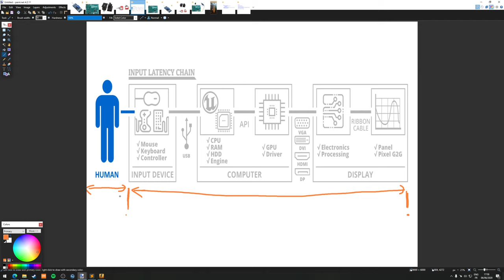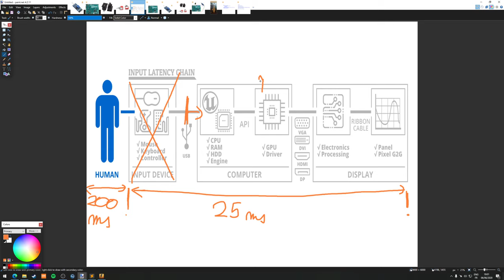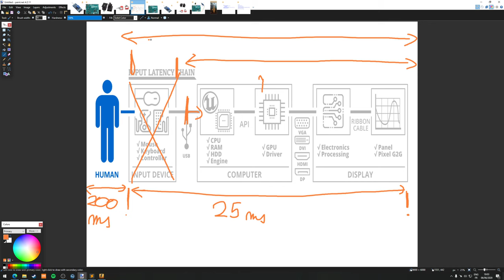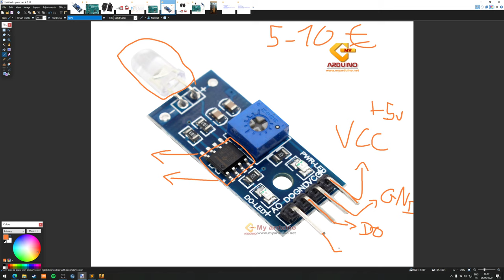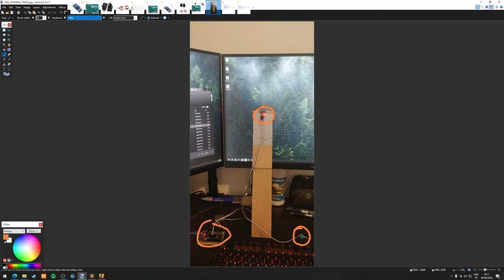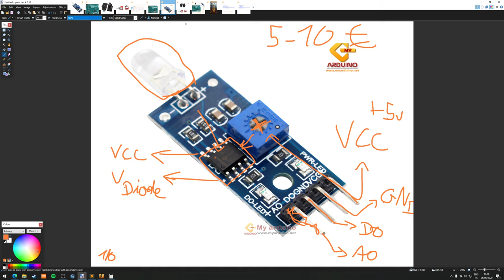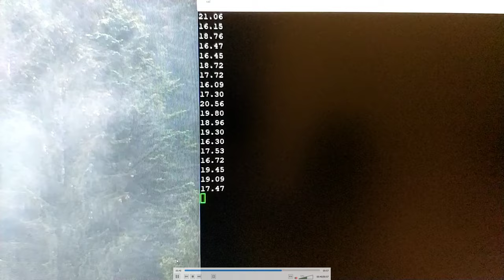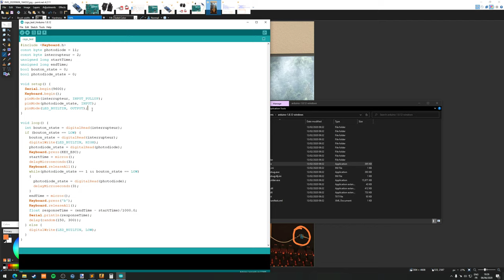Comment mesurer son input lag ?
nécessaires :
arduino leonardo
photodiode (pack de 10)
câbles dupont
interrupteur (vous pouvez en prendre d'autres moins chers)

Cooler Master H500

Ryzen 3600
Ryzen 3700X
Ryzen 3900X

B450 Gaming Plus Max
B450 Mortar Max
X570 TUF plus
X570 Aorus Elite

5700 XT

1660 super
2060 KO
2070 super KO

FOCUS GX 850

MX500 (M.2)

Piwi#8630 sur Discord